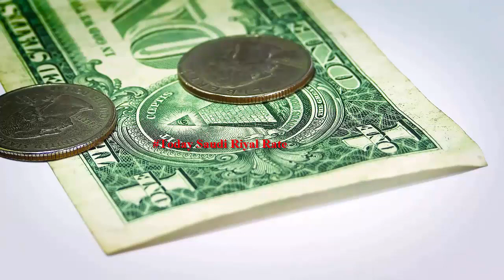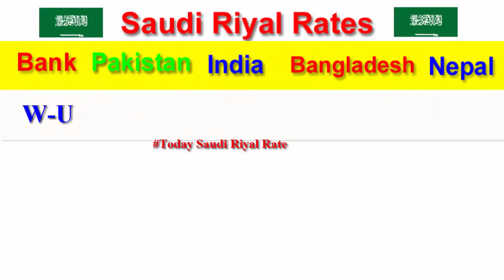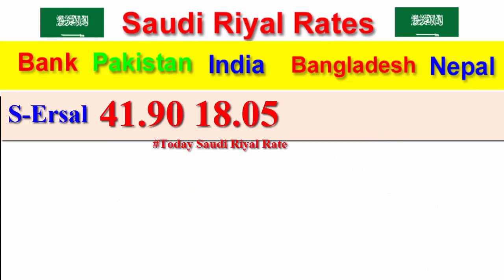Today 05-08--2019 Saudi Riyal Exchange Rate, Today Saudi Riyal Rate, Saudi Riyal rate, Sar to pkr